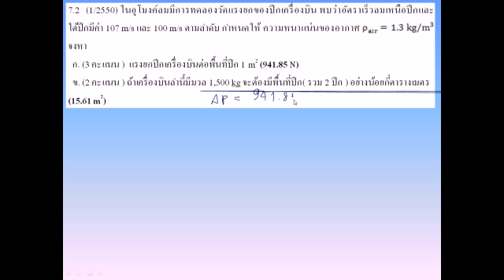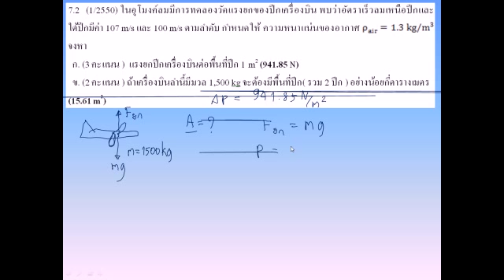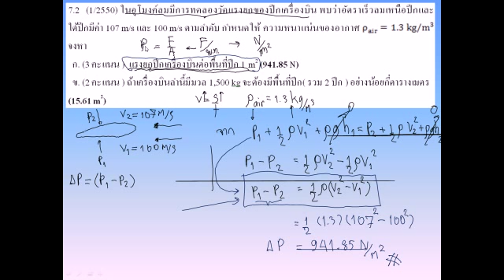Physics 1 quiz f1 57 q7 2